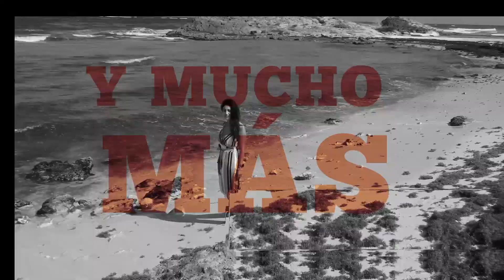❌ Errores al buscar depa o casa en renta 👀🏡🏢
Te comparto los errores más comunes que cometemos al buscar una casa o departamento en renta, con base a mi experiencia como inquilina 😄 pero también como experta asesorando personas a buscar propiedades en renta 😎